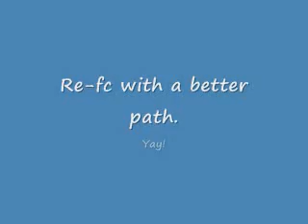Guitar Hero 3 Number Of The Beast - Expert 100% FC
Fun song. Done on stream.